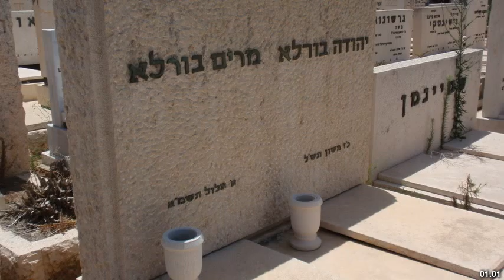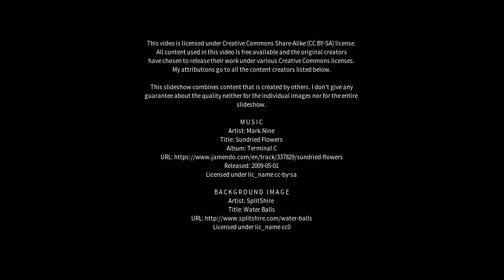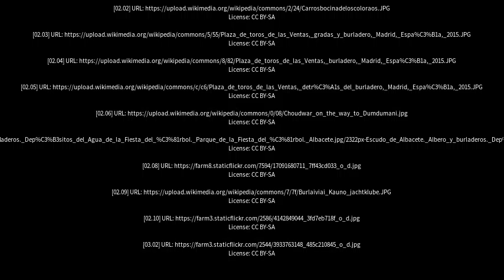Best places to visit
Best places to visit - Burla (India) Best places to visit - Slideshows from all over the world - City trips, nature pictures, etc.